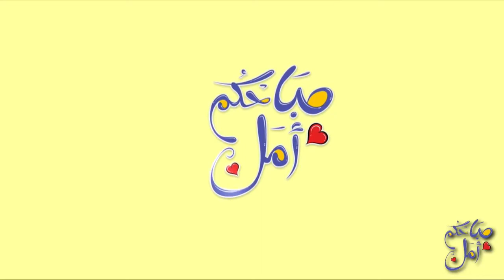الطيران للجميع مع مدينة العلوم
رياض العبدلي رئيس مصلحة فضاء الإستكشاف بمدينة العلوم